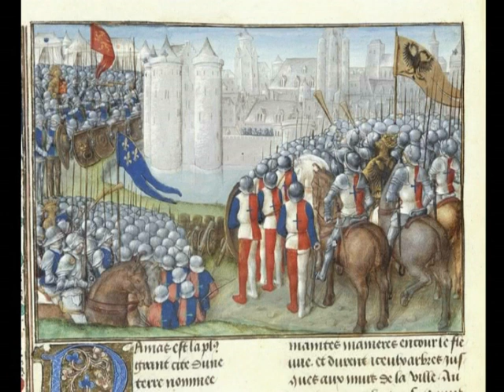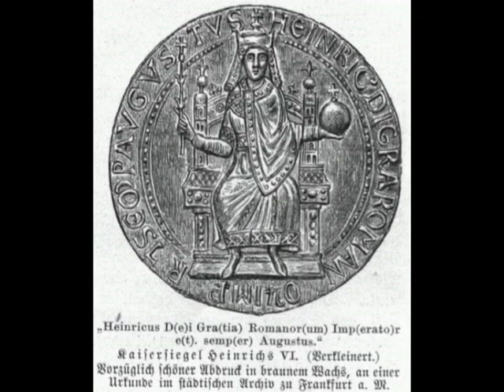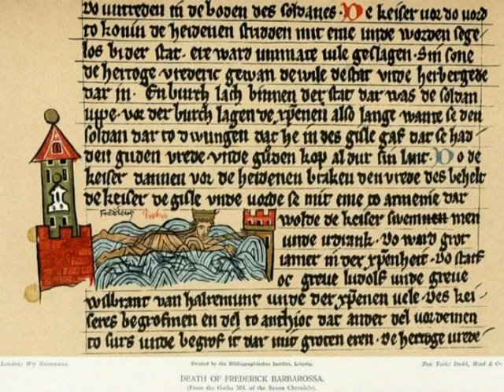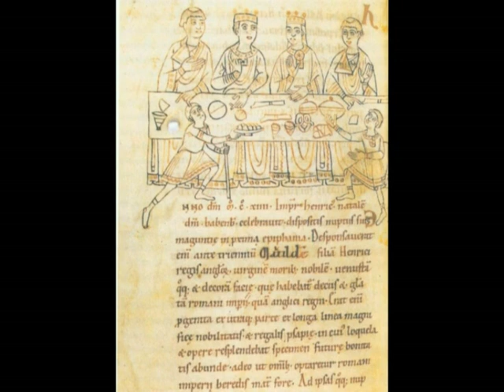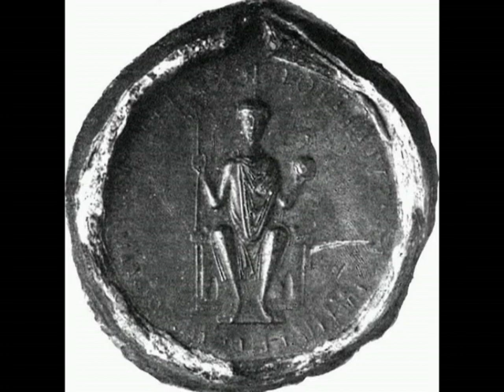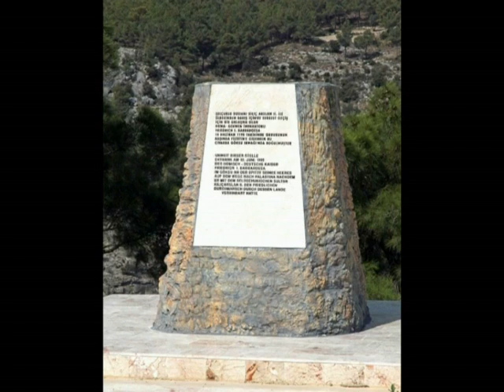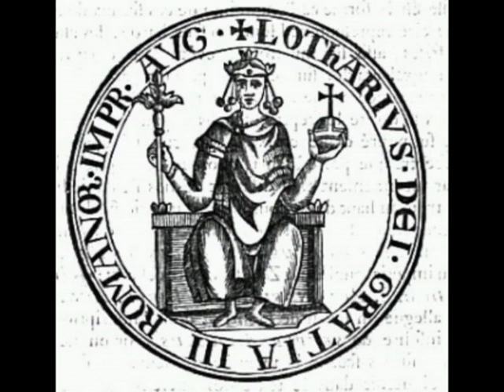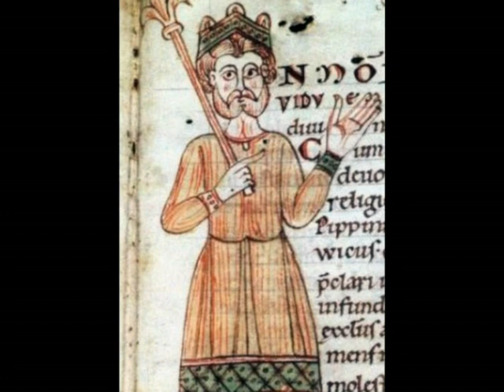Prelude to the Hohenstaufen and the rise of Frederick I Barbarossa